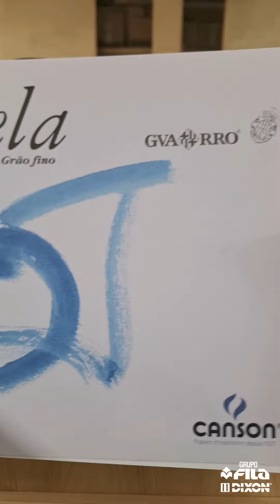Tinta Calli | Daler Rowney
Tinta china Calli, especializada para caligrafía sin embargo puede ser apta para poder utilizarla en pinturas estilo Sumi-e